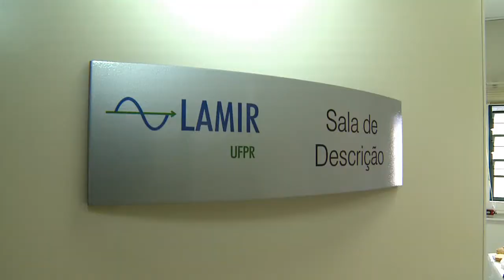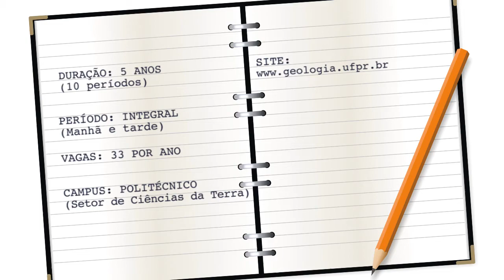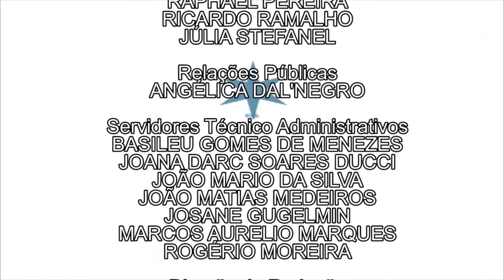Vocação | Geologia (20/04/16)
Desde 1972, a Universidade Federal do Paraná forma geólogos altamente capacitados. No Vocação desta semana você conhece o curso de Geologia aqui da UFPR

A graduação de cinco anos compreende a terra, sua composição, estrutura e processo de formação. Com uma grande estrutura prática, devido aos sofisticados equipamentos de laboratórios, o curso oferece estudos e projetos dos mais variados.

E, ainda, saiba como anda o mercado de trabalho a área.

Participação: coordenador do curso Rubens José Nadalin, professora Eleonora Vasconcellos, vice-coordenadora Lamir Anelize Rumbelsperger, estudante Victor Dorneles, estudante de pós-graduação Rafael França de Mattos, ex-coordenador e professor Carlos Eduardo de Mesquita Barros e o
geólogo Maurício Henrique Garcia.